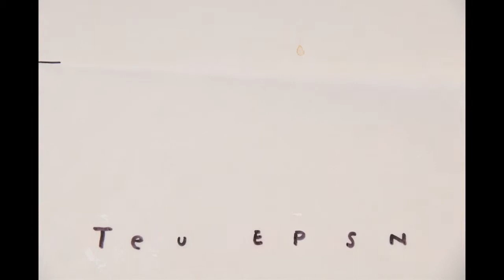The Bunny Explosion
Awarded top prize / best overall film at SECCA's M4 film competition. Animated film with a secret public service announcement is now being used by The Humane Society.